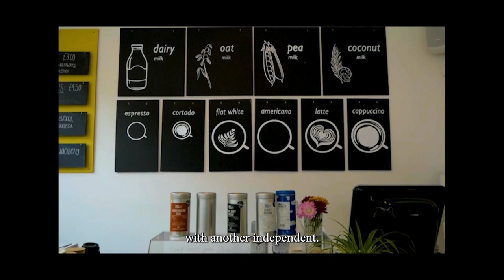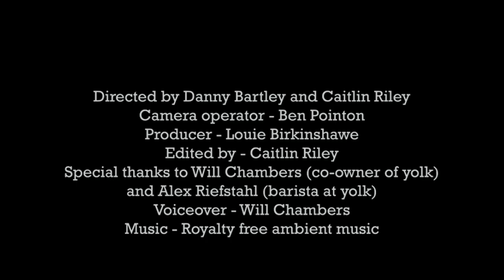Yolk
Special thanks to Will chambers and the rest of the team at Yolk and 31K for letting us film for our student documentary!

29 Goose Gate, Nottingham NG1 1FE